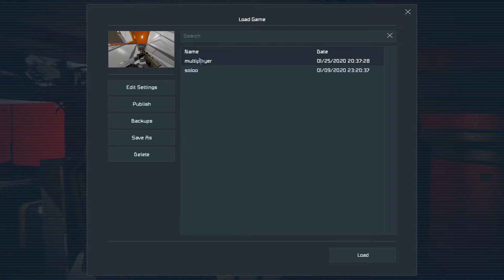Space Engineers 2020 01 25 20 37 49 09 DVR